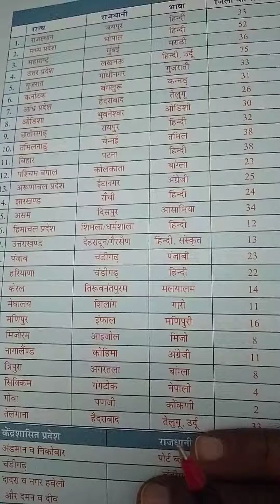Districts in india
district in india